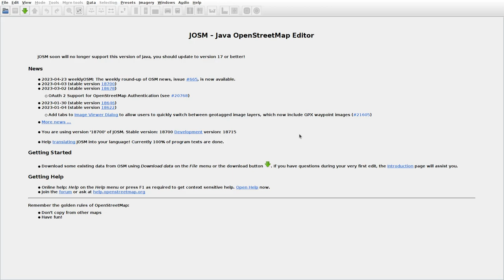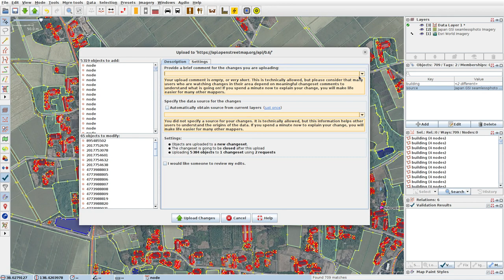JOSMrec1494 2023 04 26